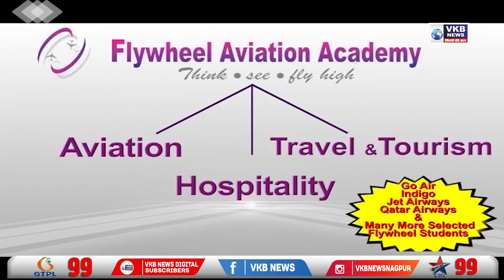केंद्र सरकार नही कर पाई कोयले का प्रबंधन - नितिन राऊत